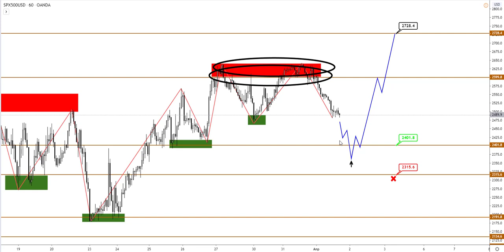Технический анализ EURUSD, AUDUSD и S&P500 от (01.04.2020)